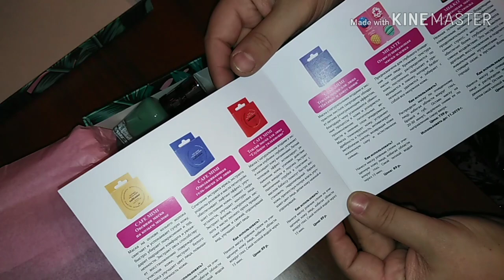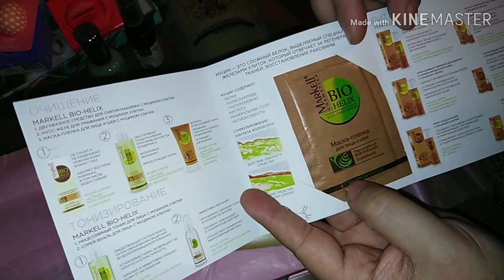ЧТО ВНУТРИ? Коробочка NEWBEAUTYBOX "Маски"! / Elena Pero